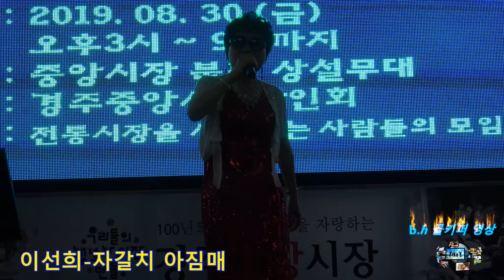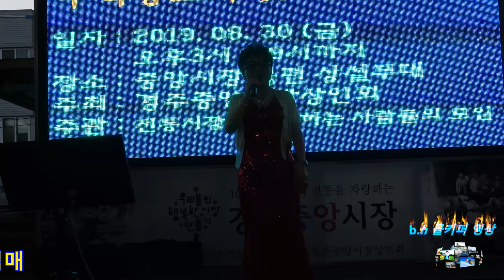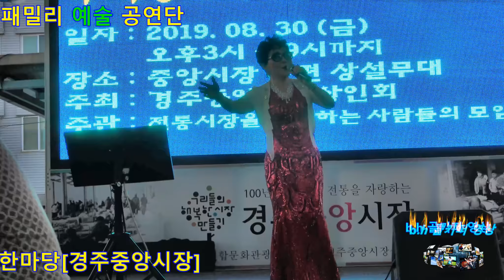패밀리 에술공연단 풀영상#.2019 8 30 경주 중앙시장 추석장보기&어울림 행사